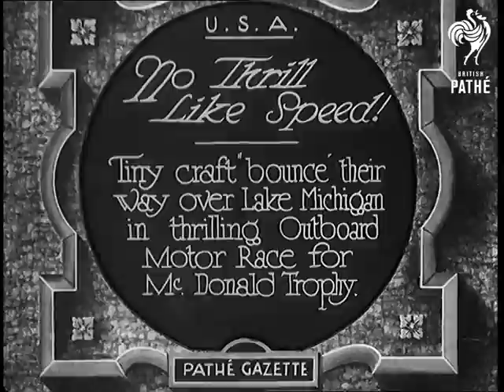No Thrill Like Speed! (1931)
Full title reads: "USA. No thrill like speed! Tiny craft 'bounce' their way over Lake Michigan in thrilling Outboard Motor Race for McDonald Trophy."

Lake Michigan, United States of America (USA).

Good shots of small speedboats skimming across Lake Michigan. Tall buildings of (what may be) Chicago in the background.
 FILM ID:847.26